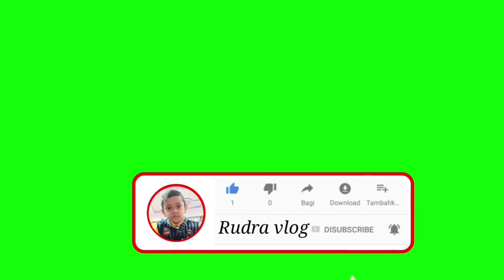युट्यूबर रुद्र साइकिल चलाना सीख गया